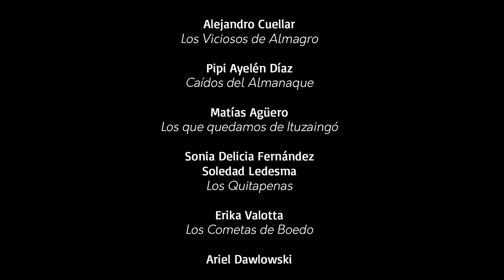Sebastián Corzo | Demostración de baile | Relevamiento del baile de murga porteña 2013